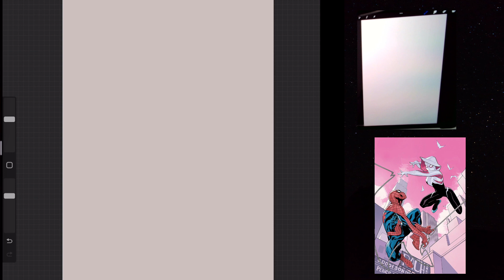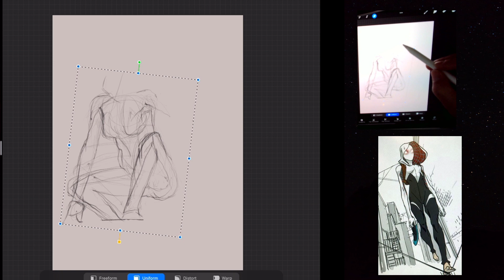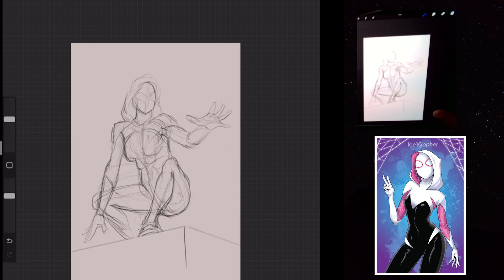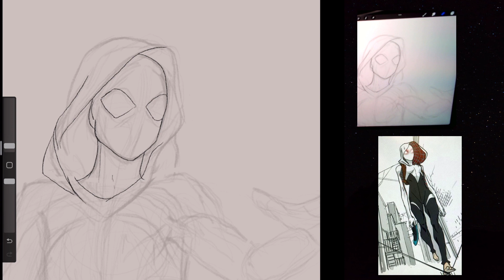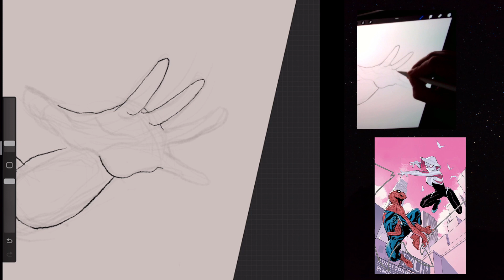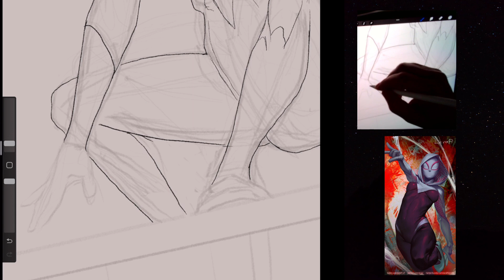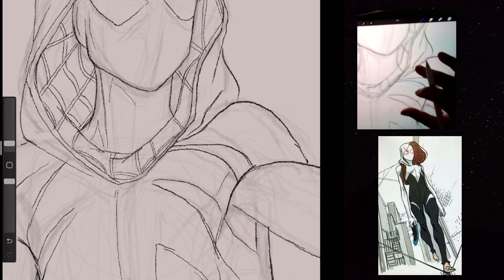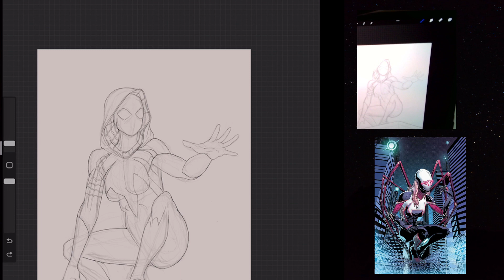Day 6 of 100 live stream | Art challenge | Spider Gwen reference study.